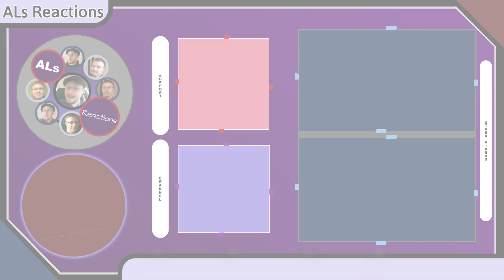RELIQA: TERMINAL Reaction (With Lyrics)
Media of Focus: RELIQA: TERMINAL (Music Video)

Content Locations:
Reaction - 05:28
Review - 10:25

Original Publication Date: May 23, 2024
I’d be honored to hear your perspectives and, likewise, get to know you; should there be anything on your mind, feel free to use the comments area below (as well as the “like” button, if you like); I strive to respond as best as possible to everyone.
Media publications from ALs Reactions (Part of the AL316 Media Network) are posted/mirrored to the following platforms:

1) Channel Support Buttons (On Most Videos)
2) Channel Memberships: COMING SOON
6) Coinbase: DM me through Social Links listed above.
10) Referral Rewards: COMING SOON

Thank you all so much for watching. Your support (even just a view or two) means the world to me. Can’t wait until our paths cross again. May God bless you, and have a good rest of your day.